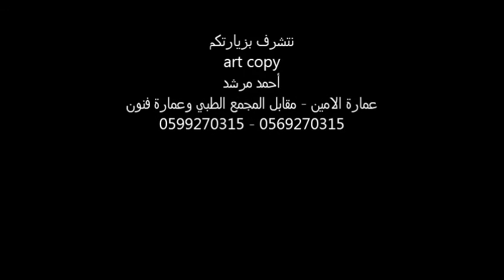احمد مرشد art copy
art copy احمد مرشد